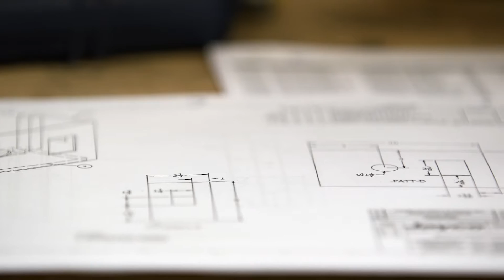The Quietest Riding, Best Handling Coach On The Market Today. Period. - Entegra Coach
What makes a superior luxury coach? To put it simply, a lot. From the quietest ride and the best handling to head-turning luxury and superior coverage, we focus on excellence in every aspect.